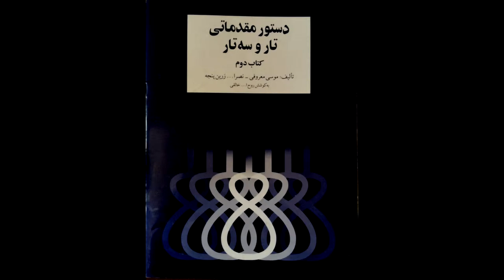تمرین 51سه تار نیما فریدونی دستورمقدماتی تار وسه تار کتاب دوم هنرستان موسیقی روح اله خالقی